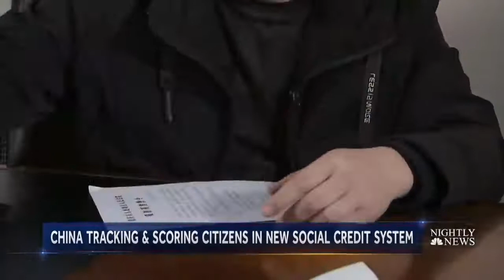China tracking & scoring citizens in new social credit system.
A persons reputation is being scored on a scale of 350 -950.
Bad score means public shame and worse, you will end up on the governments blacklist. Criticizing the new social credit system will lead to a bad score.